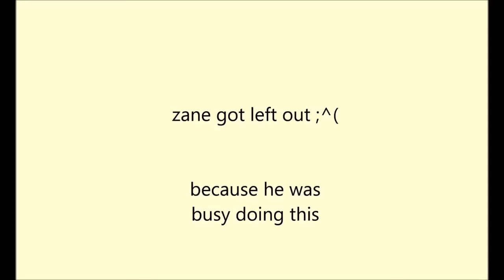{MMD X Aphmau } Classic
do not mind garroth's struggling leg at 01:42